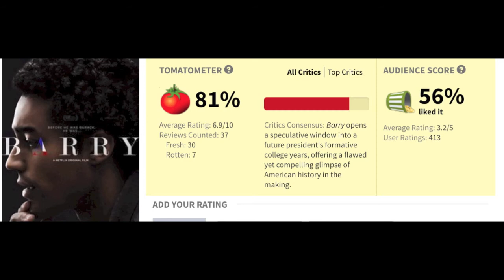BARRY vs SOUTH SIDE WITH YOU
I want to dedicate my last video of 2016 to PRESIDENT BARACK OBAMA! Obama not only means a lot to the world but he means a lot to me! He is the first president I voted for and he is also the first African American and mixed-race president of the United States. I love him and his beautiful family! I hope that his legacy will continue through creative content like Barry (2016) and South Side With You (2016). I LOVE YOU- PRESIDENT BARACK OBAMA.

Happy New Years Youtube! ☺
XOXO,
Cinnamon Joy